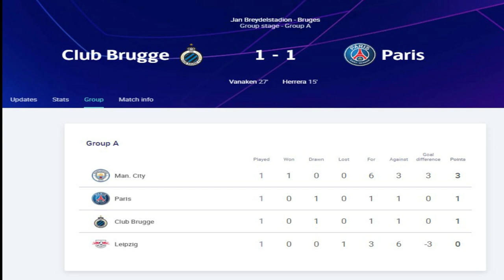WHAT A SH⚽️⚽️T - Brugge 1 - 1 PSG champions league 2021